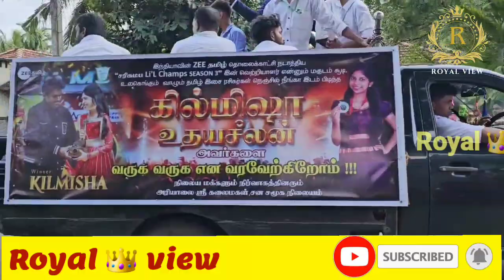சாதனைச்சிறுமி கில்மிசாக்கு யாழ்மக்களின் கௌரவிப்பு விழா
jaffna#யாழ்ப்பாணம் kilmisha#